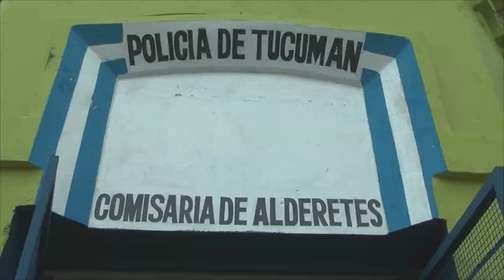Detienen a dos hombres implicados en un ilícito en Alderetes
El personal de las Comisarias de Alderetes y Banda del Río Salí, detuvieron a dos hombres, con antecedentes delictivos, que habrían cometido dos ilícitos en la zona. Personal policial confirmó que se recuperó lo secuestrado.

El procedimiento se realizó cuando los efectivos realizaban tareas de prevención y control en el área de la jurisdicción Este. “En horas de la madrugada, tomamos conocimiento por vía radial de que se había producido dos robos agravado con uso de armas de fuego”, informó el comisario, Carlos Ruiz, titular de la sección Alderetes.
En ese sentido, Ruiz explicó que de inmediato se procedió a realizar una tarea investigativa logrando registrar que los malvivientes circulaban en un auto color bordo cerca de la Banda del Rio Sali. “Se tomó intervención junto a los efectivos y vigías de esa ciudad, realizando un operativo cerrojo, logrando intercéptalos y detenerlos”, comentó Ruiz.

En el momento de la requisa se secuestró dinero, un cuchillo, dos proyectiles de calibre 32, camperas, juego de herramientas , mochila, elementos que fueron denunciada.
Al finalizar el comisario destacó que los detenidos, ambos mayores de edad, tienen antecedentes policiales y judiciales y ya se encuentran a disposición de la fiscalía.